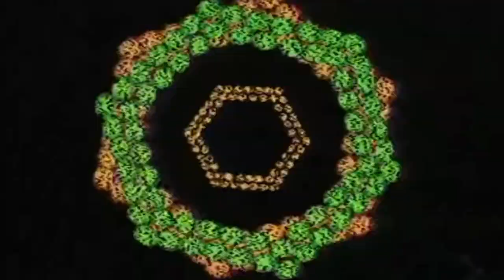Simone Angel - Let This Feeling (93:2 HD) /1993/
Simone Angel - Let This Feeling

Simone Angel - Let This Feeling /1993

Simone Angel (Simone Englen, nacido 25 de diciembre 1971 en Woerden, Países Bajos) es una Cantante, VJ y presentadora de televisión holandesa.

Nacido en Woerden, Simone Ángel se trasladó de allí a Londres, Inglaterra, cuando ella tenía 18 años. Aquí fue contratada por MTV Europa, convirtiéndose en el más joven VJ en 1991 y, después de haber trabajado durante nueve años, también se convirtió en uno de los VJs más largo que sirven para MTV. Simone Ángel fue el anfitrión de muchos programas diferentes de difusión de diversas partes del mundo, y también fue el presentador del programa de MTV "Party Zone", donde presentó los videos de música dance. que tuvo lugar en la medianoche en el canal, Presentando Especialmente Dance, Electro. La rubia Simone alcanzó los espectadores húngaros incluso a llegar a ser adorada, por su estilo dinámico, debido al programa de lidero. Simone Ángel ubicó múltiples, fiesta de dance también informó sobre los hogares y viajó por el mundo. El VJ rubia asumio más solicitudes, por lo que la ceremonia de "Premios Webby Awards" fue la anfitriona de los Premios "Extreme Sports Awards" también fue invitado a conducir. El espectaculo Alemán "Popstars" fue bien interpretada.

Simone Ángel ha lanzado cuatro sencillos, algunos en varias versiones. En el Reino Unido, Angel firmó con sello discográfico Atómic Bros / East 17 gerente Tom Watkins, junto a la banda de Nitro.